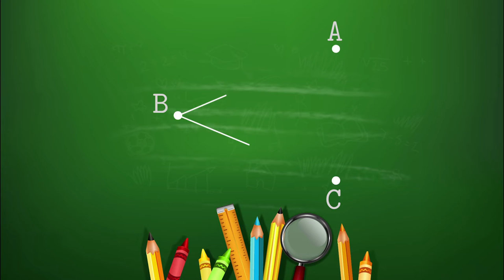Construcción de la bisectriz de un ángulo